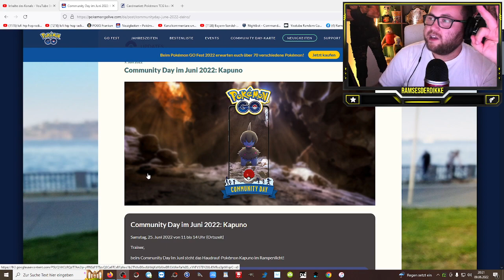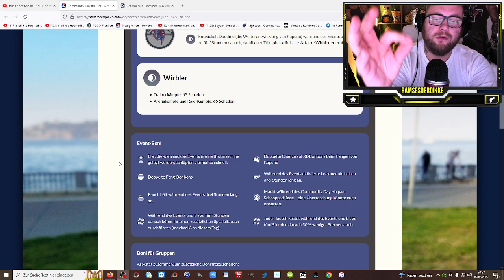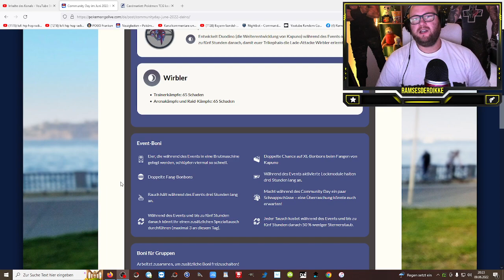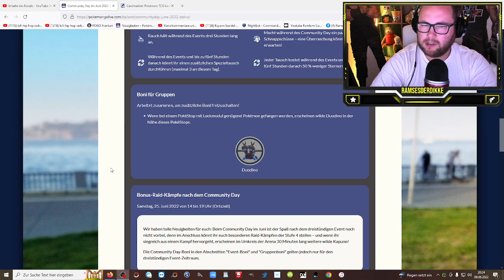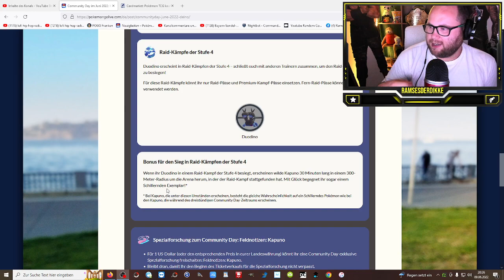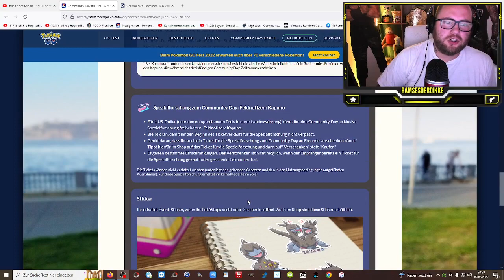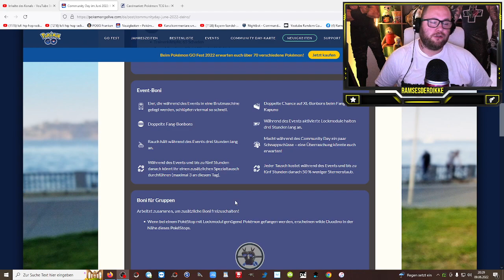8h Shiny KAPUNO Community Day im JUNI !!! | Pokémon GO Deutsch # 1964